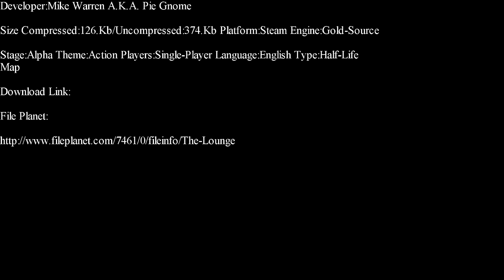Half-Life-The Lounge Part 1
The Lounge Map;